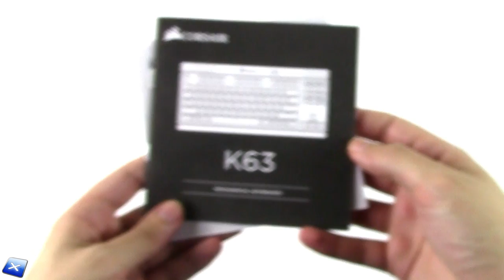[Unboxing ITA] Corsair K63